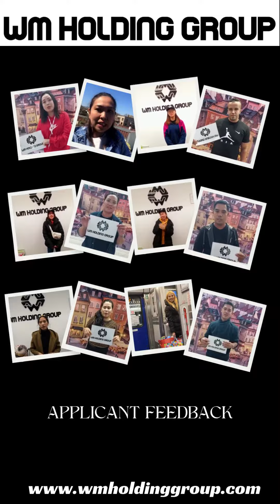Pinay na nagtatrabaho sa Poland - Komento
We're grateful to have shared in their success path, and we're devoted to assisting other aspirant professionals like them in realizing their goals.

We are here to help you every step of the way if you want to work in Poland and explore other cultures. Get in touch with us right away to begin your journey to a better future!